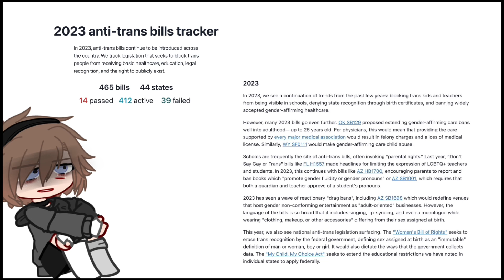this is sick.